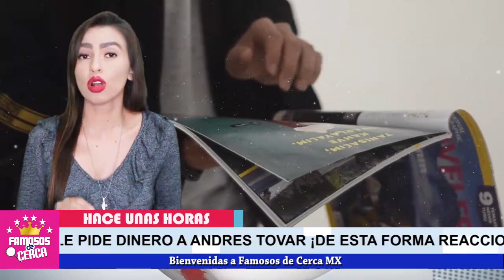🛑 ¡ 𝗥𝗘𝗔𝗖𝗖𝗜𝗢𝗡𝗔 Maite Perroni 𝗔 𝗟𝗢𝗦 𝗔𝗨𝗗𝗜𝗢𝗦 𝗙𝗜𝗟𝗧𝗥𝗔𝗗𝗢𝗦 De Claudia Martin ! 😱📌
Maite Perroni NO SE QUEDARA DE BRAZOS CRUZADOS ante todas las mentiras de Claudia Martin

 BIENVENIDOS!!!
suelta la sopa
televisa
exclusivas
venga la alegria
tv azteca
polemica
chismes
Entertainment
farandula mexico

maite perroni netflix
maite perroni edad
maite perroni oscuro deseo
maite perroni tiene hijos
maite perroni y william levy
maite perroni esposo
maite perroni novelas
maite perroni instagram
claudia martin y maite perroni
claudia martín y su esposo
claudia martín y ana martín son familia
claudia martín boda
claudia martín edad
padres de claudia martín
claudia martín instagram
quien es la mamá de claudia martín
laudia martín y andrés tovar
claudia martin habla de maite perroni
maite perroni y andres tovar
maite perroni y koko
claudia martín instagram
maite perroni instagram